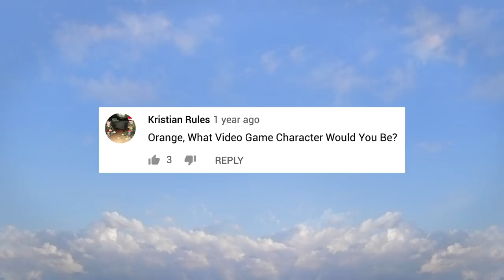Blaze Ft. Hank, Tom, AJ, Pickle, Darington, Rubble - Mirándote (Official Remix)